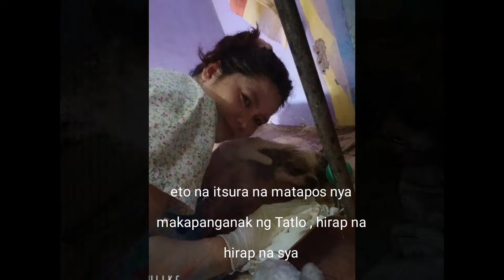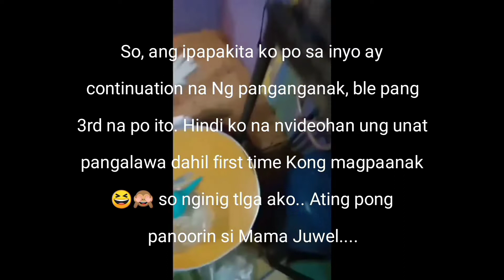Mommy na si Bebe Juwel ko / Sept 6, 2021throwback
★ ★ A day with Julie ★★
Lets all watch Juwel's journey, mix emotion lang ang asking naramdaman Ng naging mommy ang aking bebe girl, real talk wala Po tlga sa Plano na papaanakin ko si Juwel Kaya umabot sya Ng 5 years old Bago magkaanak(Tama Po Matanda n sya) Ngkaroon kse sya Ng problema sa matres Kya advice ni Vet, na paanakin ko daw kahit Isang beses, Kaya ngtry ako at nabuntis nman . Kinakabahan ako habang pinapaanak sya kse hindi ko alam gagawin pero nakaraos din nman sa tulong Ng pagsesearch search. Kaya maligayang panonood Po sa journey Ng aking baby Juwel...

★ TUBE BUDDY :
★ FIVERR: Download dozens of NO COPYRIGHTED music tracks with one click for few dollars

Thank you for visiting my channel pls 🔴SUBSCRIBE🔴SHARE🔴LIKE 🔴COMMENT to all of my videos, and please don't forget to CLICK the🔔NOTIFICATION BELL so you are always updated to all of my videos as I do my best to upload new videos as often as I can.